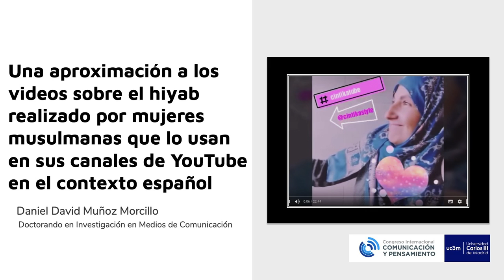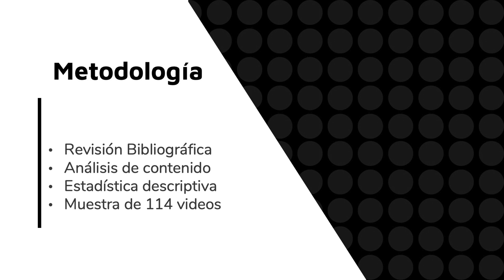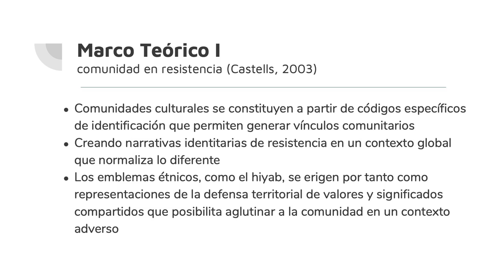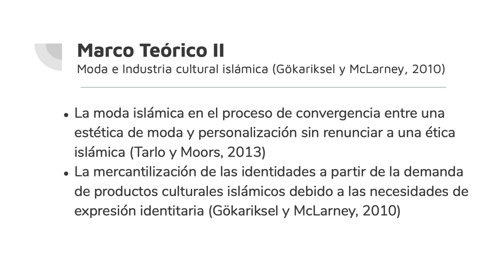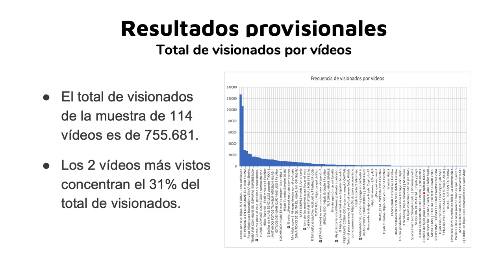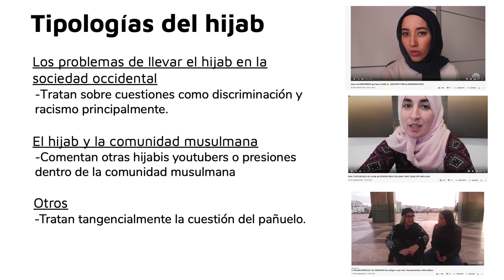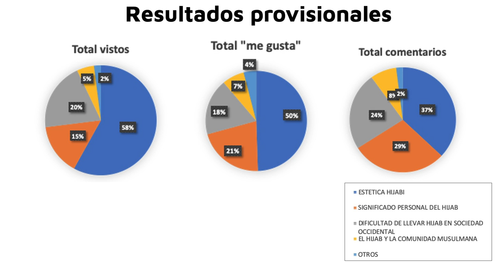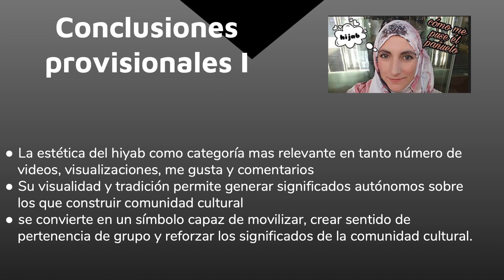Una aproximación a los videos sobre el hiyab desde la autorepresentación en YouTube España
El hiyab es una prenda que históricamente ha generado debate, debido a los múltiples significados que entraña en su uso. Este pañuelo empleado por muchas mujeres musulmanas en el contexto europeo ha sido objeto de discusión desde el 2003 a partir de las controversias generadas por la prohibición de su uso en las escuelas francesas. Ese mismo año la polémica se extendió a España con el caso de Fátima Eldrissi a quien no se le permitía asistir a clase con el pañuelo en su instituto, de manera que se vio obligada a cambiarse de centro para continuar llevando la prenda. Desde entonces casos similares han surgido de forma intermitente hasta la actualidad, generando una atención mediática cuyas representaciones han sido motivo de queja y rechazo por parte de este colectivo, pues reproducen visiones reduccionistas desde posicionamientos ocasionalmente xenófobos. Por consiguiente YouTube surge como un espacio donde estas voces logran construir un discurso alternativo más cercano al sentir de estos colectivos y que refleja la diversidad social existente entorno a este tema.
Esta investigación por tanto surge con el objetivo de acercarse a los discursos audiovisuales que mujeres musulmanas que usan el hiyab hacen sobre esta prenda en la plataforma YouTube, de forma que se pueda comprender desde sus propias representaciones qué significado tiene esta prenda. Otra de las cuestiones centrales que esta tesis aborda consiste en entender de qué forma la plataforma YouTube a partir de su arquitectura tecnológica, modelo de negocio, gobernanza y de las prácticas culturales surgidas en ella pueden modular los discursos realizados por este colectivo. Para lograr estos objetivos se hace uso de revisión bibliográfica y de un enfoque metodológico que combina una metodología cualitativa, mediante el empleo de un análisis de discurso y entrevista; con técnicas cuantitativas a partir del uso de análisis de datos.
Desde un punto de vista teórico esta investigación propone un acercamiento al significado del hiyab desde los conceptos de comunidad cultural e identidad en resistencia de Castells (2003), la idea de poder en Foucault (2002;2007) y el concepto de industria cultural islámica (Gökariksel y McLarney, 2010). Finalmente, se hace una aproximación a YouTube en el contexto de una sociedad plataforma (Van Dijck, et all, 2018) cuyo núcleo es un modelo de negocio centrado en la minería de datos y la economía de la atención en escala (Zuboff, 2018) sobre el que las plataformas desarrollan dispositivos tecnológicos y mecanismos de gobernanza materializados en interfaces con las que los usuarios interactúan (Dijck, 2013;2018; Gillespie, 2018; Burgess y Green, 2018).